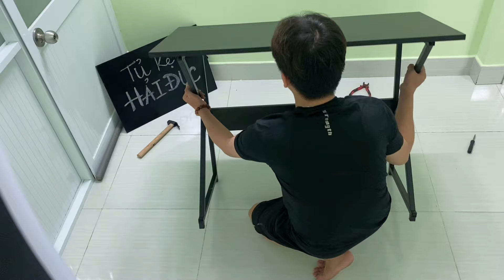Hướng dẫn lắp ráp bàn chữ K (Tủ Kệ Hải Đức)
Thông số sản phẩm: 100x50x70cm
Shop còn nhiều mẫu mã tủ kệ, đồ gia dụng, đồ decor khác.